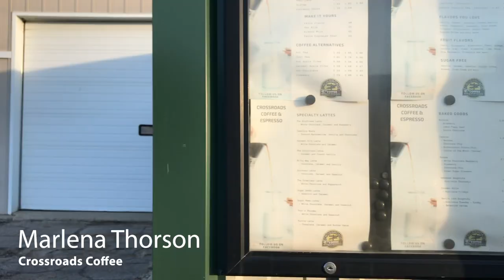Devils Lake Tourism - Spirit Of Travel - 2020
National Travel & Tourism week, the annual celebration of the contributions and accomplishments of the U.S. travel industry, will spotlight resilience and hope in the face of the coronavirus pandemic with this year’s theme: the Spirit of Travel. This week comes at the perfect time this year to unite the industry, celebrate its indomitable spirit and elevate the role it will play in America’s economic recovery. It’s only a matter of time before we all get moving again, and Devils Lake will be more ready than ever to welcome travelers with open arms. In the meantime, we want to thank our community for supporting local businesses during this time.